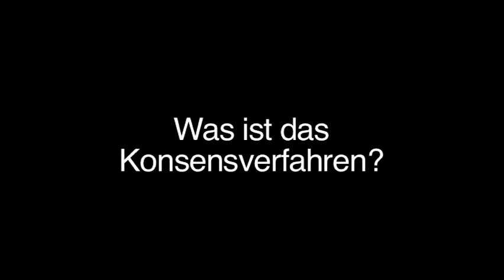FreaxTV FAQ : Hajo : Was ist das Konsensverfahren?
Zur Interviewserie:

In den letzten Jahren hat sich bei den Jesusfreaks so einiges geändert. Die neue Struktur und Charta ist das Ergebniss eines langen und anstrengenden Konzilprozesses, bei dem wir gemeinsam über unsere Zukunft nachgedacht und diskutiert haben.
Diese Interviewserie soll soll die neue Stuktur aus unterschiedlichen Sichtweisen vorstellen, beschreiben wie sie funktioniert und ihre Vorzüge aufzeigen.

Zur Person:
Hajo (32) ist freiberuflicher Psychologe und lebt momentan in Hamburg. Er ist seit 1997 bei den Jesus Freaks und prägte als Mitglied des Strukturteams die neue Form von Jesus Freaks Deutschland.